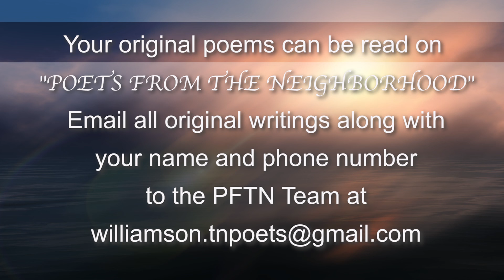Poets From The Neighborhood - Ep. 398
Hosted by VeerajaR & Kathryn Adams

List of Poems:
1. "It's A Merry Christmas/Finial Dobra" by Kathryn Adams
2. "Wish At Christmas" by VeerajaR
3. "Angels In The Snow" by Karen L. H. Johns
4. "Children Born Anew At Christmas" by VeerajaR
5. "Grown-Up Christmas" by Lydia Esmer
6. "Holidays" by VeerajaR

To submit your poems to be read on "Poets From the Neighborhood", Email original writings along